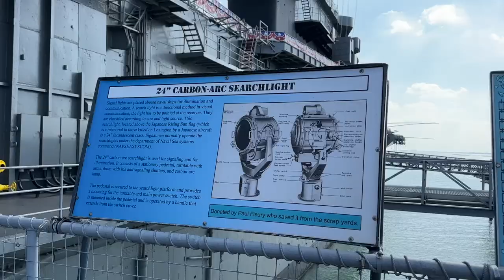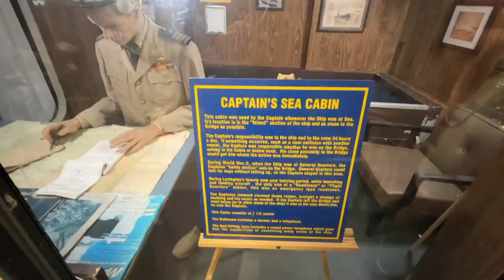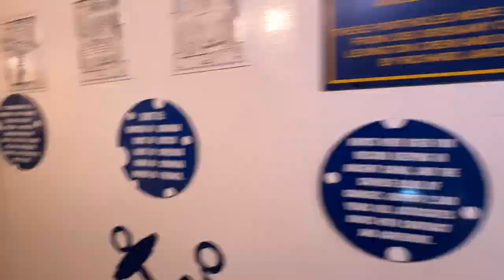Corpus Christi, TX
Corpus Christi, TX with Friends.

Places Visited:
⚓️ USS Lexington Museum on the Bay
🥯 Hester's cafe, bakery, & coffee
🏖️ McGee Beach Bay Area
⛱️ Port Aransas Beach Marker 99
🌮 Casa Vieja Jalisco Mexican Restaurant & Bar
🍤 Doc's Seafood & Steaks